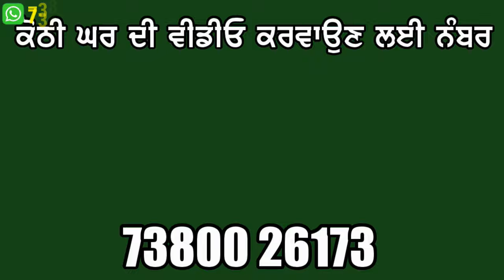ਤੁਸੀ ਵੀ ਆਪਦੀ ਕੋਠੀ, ਘਰ ਜਾ ਮਕਾਨ ਵੇਚਣਾ, ਹੁਣ ਘਰ ਬੈਠੇ ਬੈਠੇ ਹੀ ਵੇਚੋ ਬਿਨਾ ਕਮੀਸ਼ਨ ਦਿੱਤੇ ਕਿਸੇ ਨੂੰ, - Home Sale